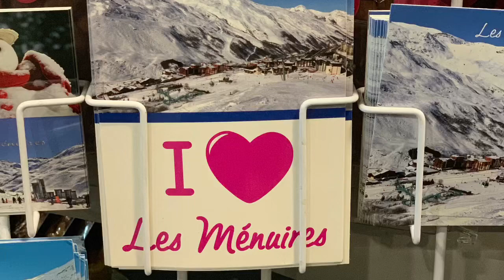Ski vacation in 3 Valleys by Rock The Slopes Ski Team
Annual ski vacation with kids this time in France